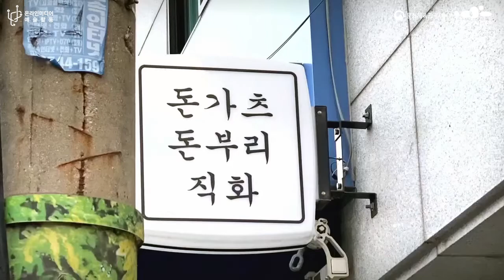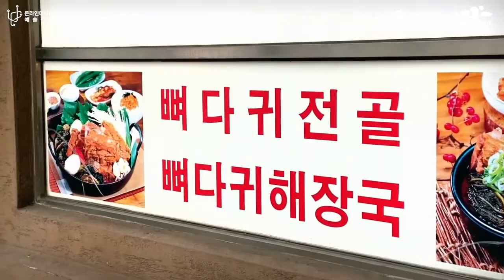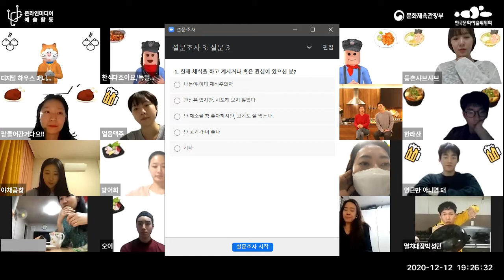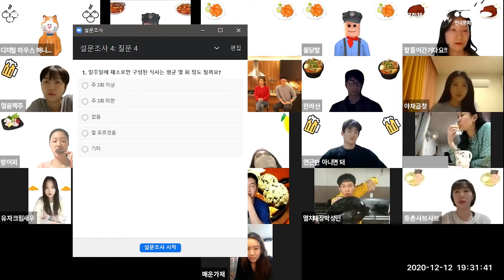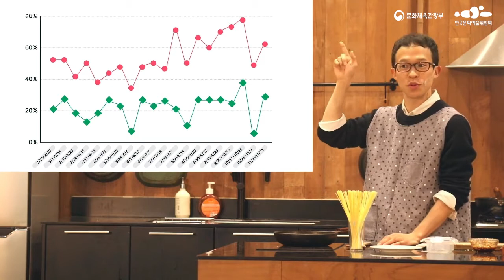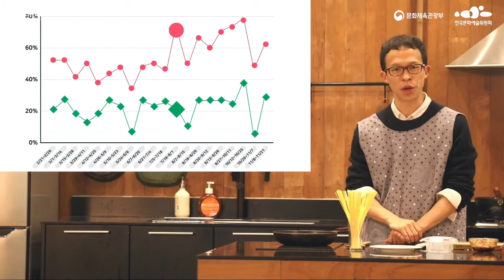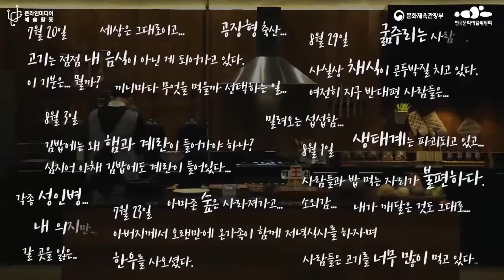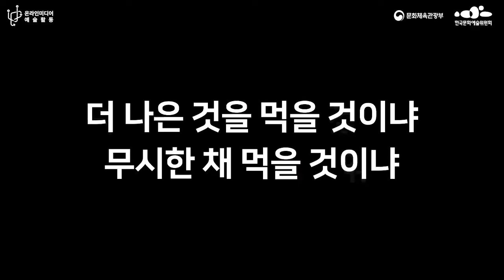[온라인미디어 예술활동] 극단 바바서커스 '나의 NON-고기 분투기'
ㅇ 공연명 : 나의 NON-고기 분투기
ㅇ 단체명 : 극단 바바서커스
  - 연출/구성 : 이은진
  - 협력 연출 : 심재욱
  - 제작 감독 : 류정식
  - 출연 : 박성민, 김보나, 이청희, 김해솔
ㅇ 공연시간 : 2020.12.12.(토) 오후 7시
ㅇ 공연장소 : 화상회의 플랫폼 줌(Zoom)
ㅇ 본 시범공연은 '온라인미디어 예술활동 지원사업-공연예술분야 온라인 창작모델 실험'의 일환으로 진행되었으며, 화상회의 플랫폼 줌(Zoom)에서 진행된 공연 영상입니다.

ㅇ 온라인미디어 예술활동 누리집(홈페이지) 방문하기